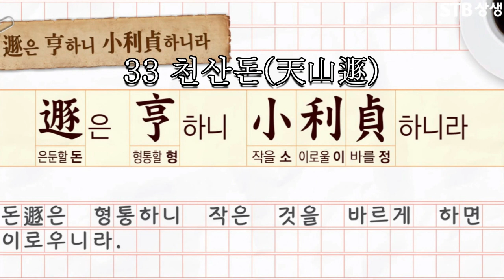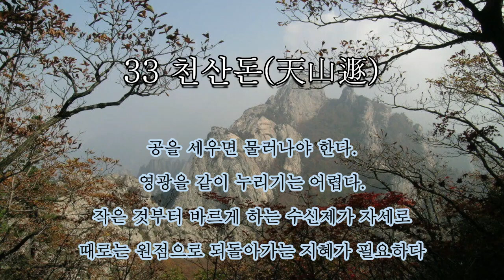포토주역64괘 33천산돈